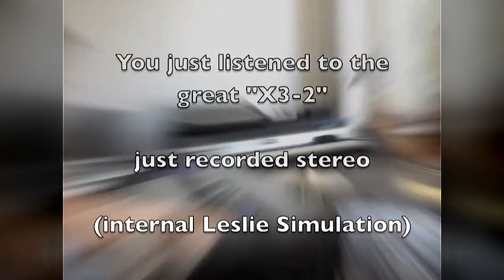MARTIN MEIXNER on HX3